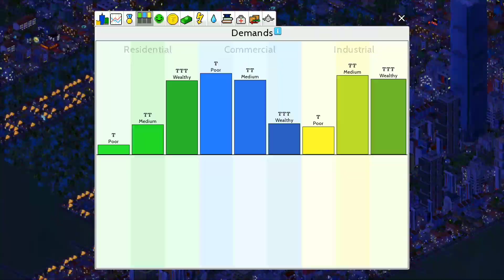Establishing the DSA | TheoTown: Road to Ten Million EP: 3 (73,000)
*Social Info:*

(My website that houses all of my plug-ins and extra content.)

(Cytopia's Website)

(Become a TheoTown beta tester)

(TheoTown Forums)

(Friends and other channels)

*Recording Equipment:*
Mobizen
OBS
Moto x4
Ear Force Recon 50x Turtle Beach Headset
PowerDirector Bundle

*PC Specs:*
Ryzen 5 3600 CPU
GTX 1660 SUPER GPU
8x2 GB DDR4-3600 RAM
Windows 10